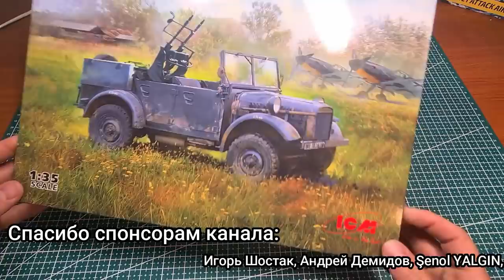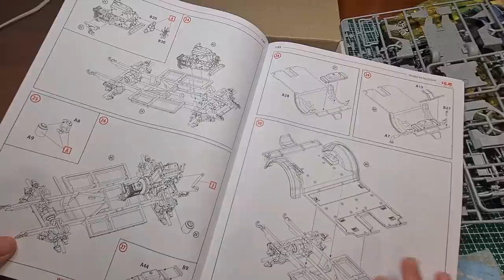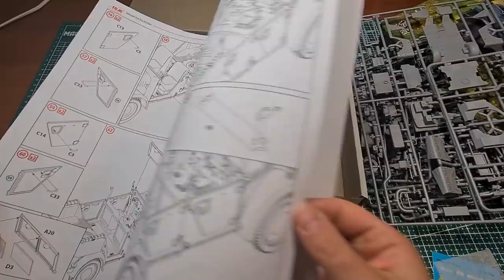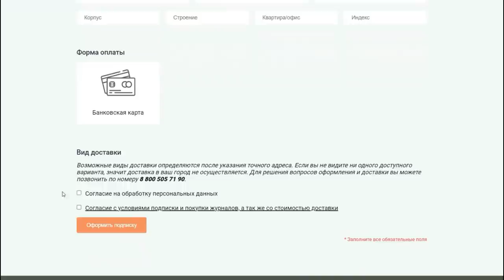Шикарно покрасила Вездеход Вермахта 1/35. Обзор, окраска масштабной модели.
В этом видео я расскажу о том как устроен вездеходный автомобиль вермахта. Обзор масштабной модели от ICM. Окраска и сборка модели автомобиля вермахта в масштабе 1/35.

Расскажу как устроен этот автомобиль, какие технические особенности использовали немцы и чем закончил этот автомобиль на Восточном фронте.

Сборная модель от ICM 1/35 le.gl.Einheits-Pkw Kfz.4

0:00 - Приветствие
0:56 - Обзор сборной модели
5:24 - Сборка модели
7:05 - Окраска модели
22:40 - Грязнение модели
26:32 - Итоговый результат